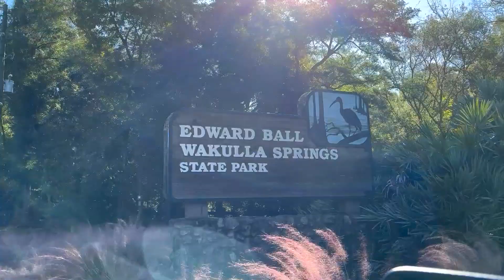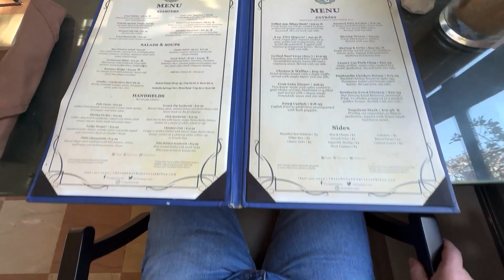Wakulla Springs State Park | River Cruise and Lodge Tour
We had a great time spending the weekend in St. Marks Florida. On our last day we drove over to Edward Ball Wakulla Springs State Park which was only a few miles from St. Marks.  We took the River Boat Tour ($7 per person) and had lunch in the Lodge at Wakulla Springs.